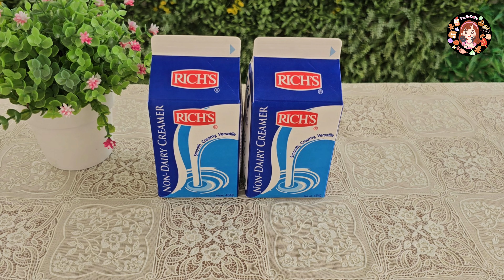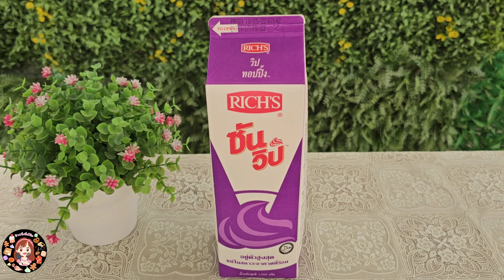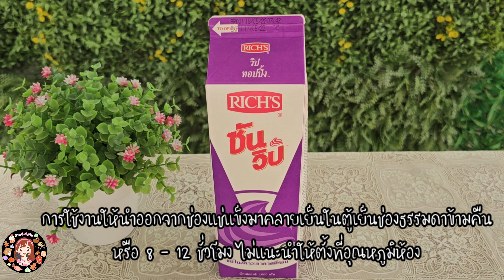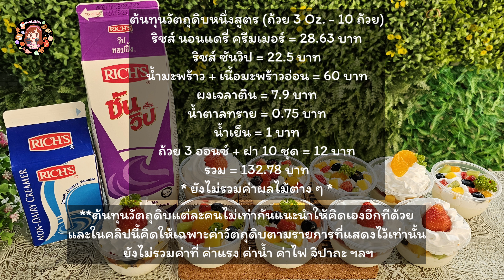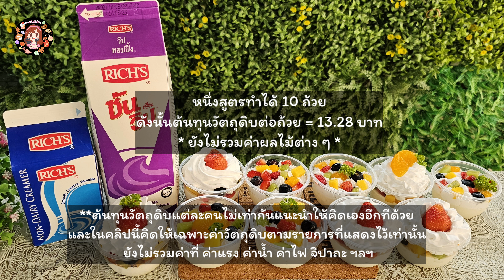พานาคอตต้ามะพร้าวอ่อนฟรุตสลัด สดชื่น คลายร้อน หอม ละมุน พร้อมคำนวณต้นทุน | ป้าหนึ่ง ตึ่งโป๊ะ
วันนี้ป้าหนึ่งขอเสนอเมนู พานาคอตต้ามะพร้าวอ่อนฟรุตสลัด ขนมตัวนี้กินแล้วสดชื่น คลายร้อน แถมเข้ากับบรรยากาศซัมเมอร์นี้สุด ๆ

ตัวขนมชั้นล่างเป็นชั้นของมะพร้าวอ่อนผสมเนื้อมะพร้าวที่หอม ละมุน กลมกล่อมสุด ๆ เพราะป้าใช้ส่วนผสมที่เป็นเคล็บลับเด็ด นั่นก็คือ ริชส์ นอนแดรี่ ครีมเมอร์ นั่นเอง!

ชั้นถัดมาเป็นวิปครีมอร่อยพอดี หอมมัน  แถมเป็น วิปปิ้งครมทนร้อน ได้ดีด้วย ริชส์ ซันวิป ตัดรสกับผลไม้ที่ให้ความสดชื่น เปรี้ยว ๆ หวาน ๆ ฟินมาก!

รับรองเลยว่าถ้าได้ชิมแล้วต้องติดใจแน่นอน😋
ริชส์ นอนแดรี่ ครีมเมอร์ และ ริชส์ ซันวิปหาซื้อได้ที่
▶ ร้านจำหน่ายอุปกรณ์เบเกอรี่ทั่วประเทศ
▶ แม็คโคร โซนแช่แข็ง เช็คสาขาคลิก

สั่งออนไลน์ได้ที่

หรือทักถามที่แอดมินเพจเฟสบุ๊คของริชส์ ทางนี้ดูนะคะ
สูตรพานาคอตต้ามะพร้าวอ่อนฟรุตสลัด (ถ้วย 3 Oz. - 10 ถ้วย)
ริชส์ นอนแดรี่ ครีมเมอร์ 200 กรัม
น้ำมะพร้าว 200 กรัม
ผงเจลาติน 10 กรัม
น้ำตาลทราย 30 กรัม
น้ำเย็น 40 ml
ผลไม้ต่าง ๆ ตามชอบ
สารบัญ
0:11 เริ่มลงมือทำ
3:17 การตักใส่ถ้วย
3:51 การเตรียมวิปครีม
5:54 ผลไม้ที่ใช้
6:23 การตกแต่ง
7:14 การเก็บรักษา
7:24 ริชส์ นอนแดรี่ครีมเมอร์ และริชส์ ซันวิปซื้อที่ไหน
7:45 ต้นทุนวัตถุดิบ